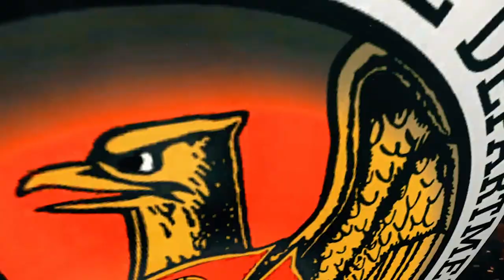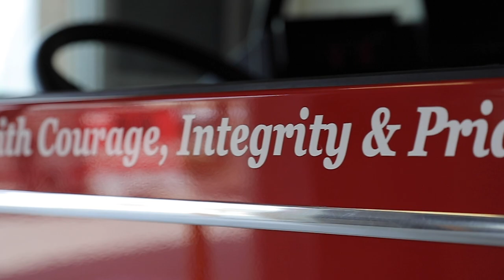Handwritten Note to the Fire Chief Thanks Firefighters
On April 6, 2022, Eileen Porch experienced an incident that would cause her to call 9-1-1 for assistance from your Los Angeles City Fire Department.  Ms. Porch is a spirited ninety-six year old woman and former Air Force Reserve service member, deeply rooted in her Del Rey community on the Westside of Los Angeles. On the night of April 6th, she unfortunately slipped off the couch but was able to use her medical alert device to request assistance. Upon arrival, LAFD firefighters provided a medical evaluation and fortunately determined that she had no injuries from the incident.
It is what happened next that touched Eileen Porch to the extent that she sent a handwritten note to the Fire Chief, Kristin Crowley, directly.

After firefighters assisted Ms. Porch from the floor, they carefully and compassionately ensured she was comfortable and secured her home for the evening. It was the care that these two firefighters took with Ms. Porch that we have the opportunity to thank these members, Firefighter/ Paramedic John McCord and Firefighter/ Paramedic Aaron Mann, for the positive impression that was made on Ms. Porch and the community we serve.